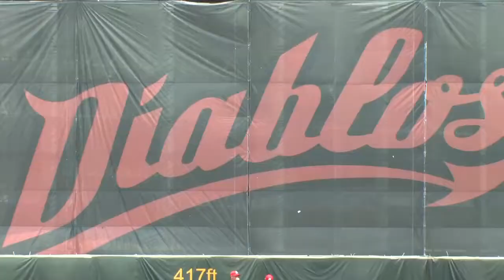Los Diablos Rojos en etapa de renovación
Cada vez que inicia una temporada, la Nación Escarlata, sabe que su objetivo mínimo, es adjudicarse el primer sitio de la Liga Mexicana de Béisbol, lo anterior, no obstante lo apretado que luce el standing en la Zona Norte.

Así lo reconocen los jardineros Iván Terrazas y Mario Valenzuela, quienes hablan de la combinación de la escuadra escarlata entre peloteros experimentados con la sangre joven que va surgiendo en territorio Maligno.

Vamos Deportes platica también con el manager de Guaymas, Sonora, Miguel Ojeda, quien defendió la causa diabólica durante 14 años  e inició su carrera como estratega con los Diablos Rojos de Tepic, novena con la que obtuvo el gallardete de la zona noroeste.

Por
César Santiesteban